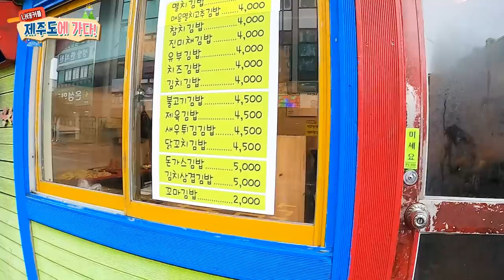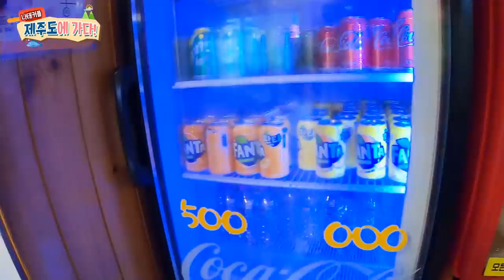SUB)셀럽이 되려면 먹어야 하는 김밥..?🍙김밥이 하루전에 예약이라니../Gimbap eaten by Korean celebrities [나태커플 N.T couple]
오는정김밥 -먹어보고싶음( 하지만 대기가 너무..길어서 실몽할꺼 같음)
다정이네김밥- 먹을만함 (대기없이 바로 먹음 아주죻음)
오드랑베이커리- 제주도가면 또먹을꺼임!!
(근데 최근에 비슷한가게 찾아버림...ㅎ)
      Instagram 인스타그램
나태커플  nt.couple
나래  nr_282
태림  t920210